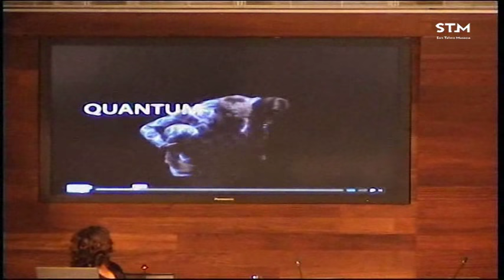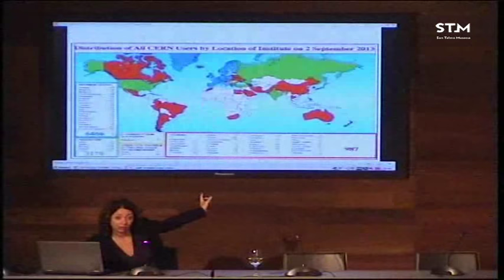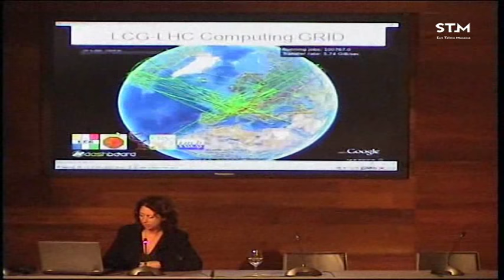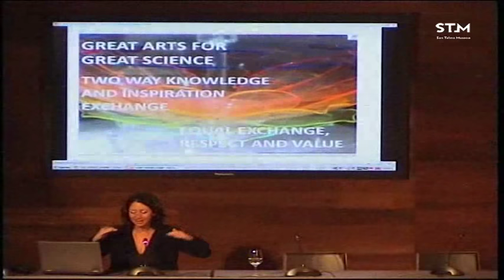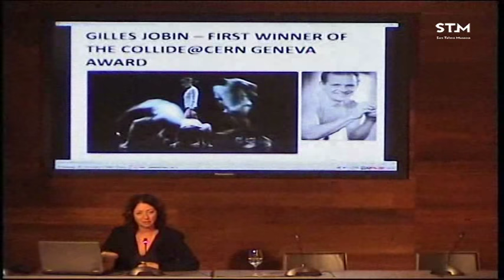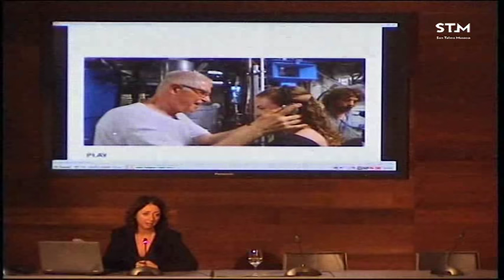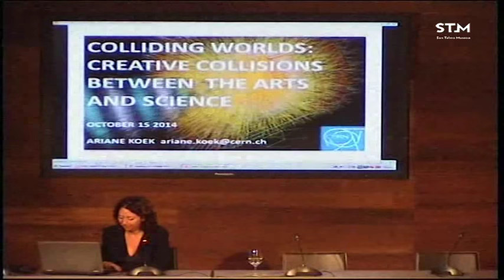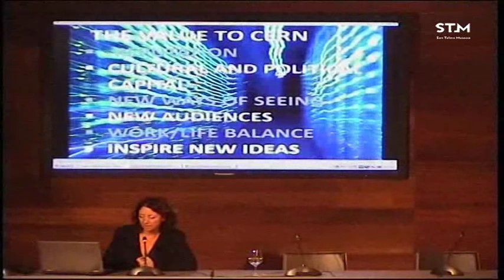Ariane Koek / Colliding worlds, creative collisions between the arts and science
Hitzaldia 2014ko urriaren 15ean izan zen San Telmo Museoan. Hizlaria Ariane Koek izan zen.